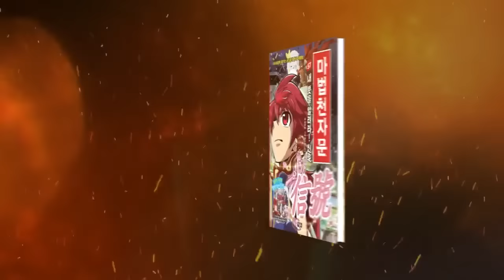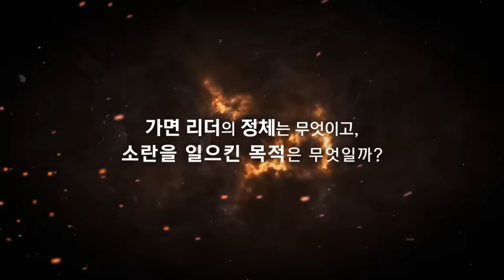[마법천자문] 57권 '내 뜻을 알려라! 신호(信號)' 가면리더의 정체의 정체와 소란을 일으킨 목적은 무엇일까?